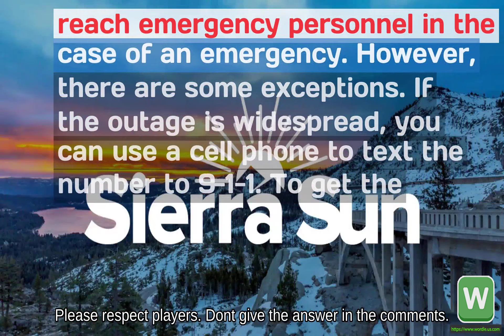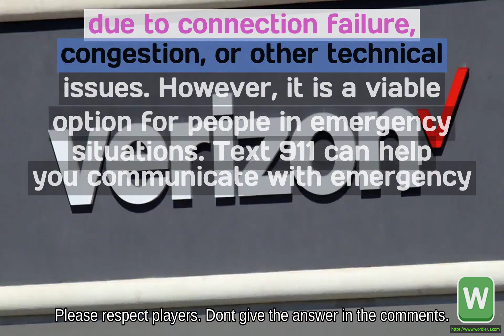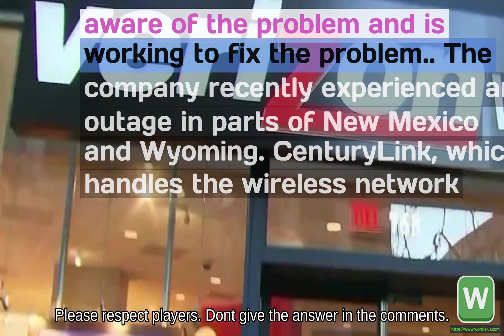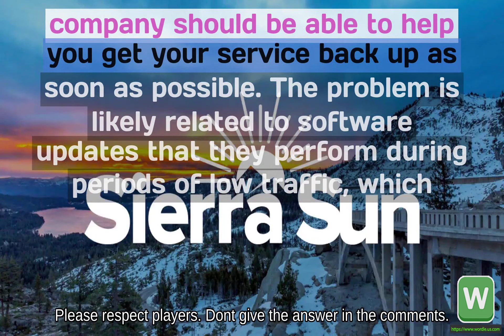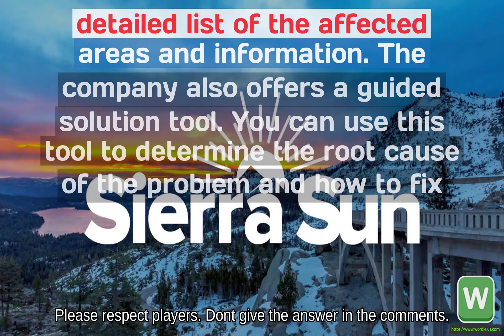Wordle #343 If Verizon Outage in Wyoming Prevents You From Calling